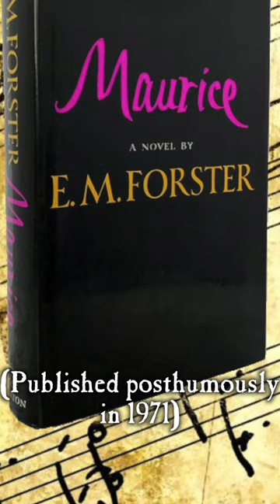MY POLICEMAN Based On This True 1930’s Romance (It’s More Amazing Than The Fiction!)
We didn't have enough time to include the incredible tale of E.M.Forster, Bob Buckingham and his wife May Buckingham in our 'Why Read This' episode. This short format video even precludes details, including May's admission to a sanitorium for a year and the impact of Forster's mother's death.
It's a heartwarming story set against society's less-than-accepting views of homosexuality in the 20th century.